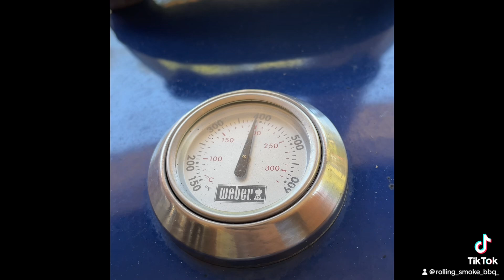Beef, Shrimp and Vegetable Kabobs on the Weber Kettle